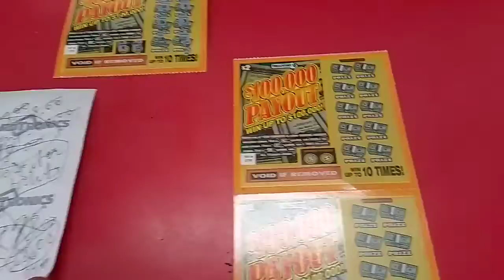Lottery scrtch tckts win 2 get rch unlmtd hlp love all video 70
A video on lottery scrtch tckts win 2 get rch unlmtd hlp love all video 70 and about making the world a better place for all.

You can give money to help which can either pay through PayPal which can find by looking up my email address where the email is or through the link above where it says my PayPal link where can pay through either option by giving 1,5,20, 100 dollars or more or whatever amount you are fine with giving. By sending me money any amount as low as a dollar or even any amount no limit as much as you want to help me where I am starting a business and determined to have and succeed at a business to start and have to make the world a better place for all life.

I have a PayPal account where you can give money to help me which can either pay through PayPal which can find by looking up my email address that is email or through the link above where it says my PayPal link where can pay through either option by giving 1,5,20, 100 dollars or more or whatever amount you are fine with giving. By sending me money any amount as low as a dollar or even any amount no limit as much as you want to help me where I am starting a business and determined to have and succeed at a business to start and have to make the world a better place for all life.

Want to find all the videos on asking people what do you think we could do to make the world a better place you look up luvuntd and if you want to find the specific video put in video number examples video 1, video 2, video 3, etc.